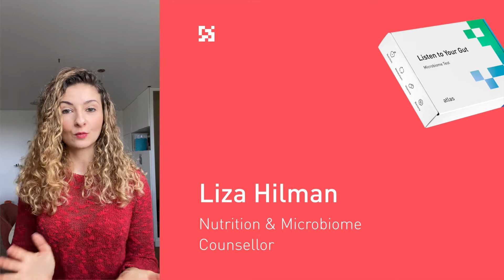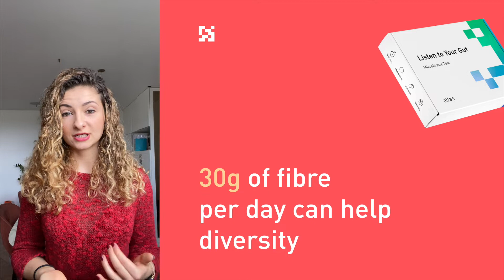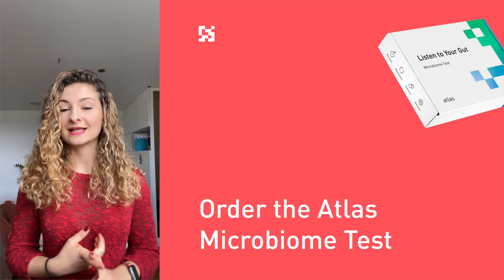Weight Loss and the Gut Microbiome: Skinny Microbes and Fat Bacteria Myths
There’s no such thing as skinny bacteria or fat bacteria, but your gut microbiome still helps regulate metabolism, nutrient absorption, and weight management.

While there is no such thing as weight loss bacteria, studies show that the gut microbiome indirectly influences body fat composition. People with greater microbiome diversity tend to be slimmer than those with low diversity of bacteria in their guts.

You can help your gut bacteria to regulate your metabolism by eating 30g of fibre every day from plants of different colours (think red peppers, orange pumpkin, purple carrots, etc.). Plus, it’s good for your overall health too. Don’t forget to exercise regularly and get a good night’s sleep every night because both of these factors support whole-body health and gut microbiome balance.

Presented by Liza Hilman, Microbiome Nutrition Counsellor, Atlas Biomed
Edited by Leigh Stewart, Director of Content, Atlas Biomed